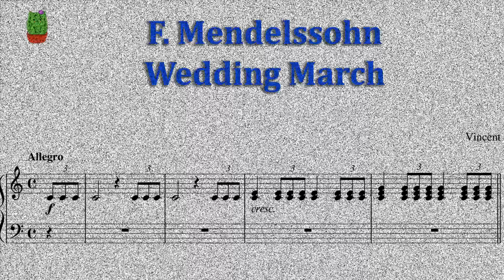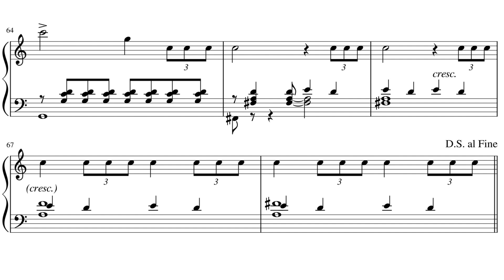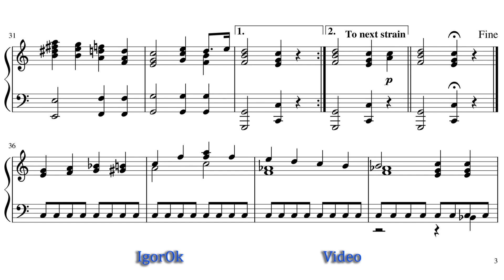The Heartbreaking Story Behind Mendelssohn's Wedding March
Felix Mendelssohn - Wedding March

Composer Felix Mendelssohn Bartholdy (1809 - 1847)
Felix Mendelssohn Bartholdy Opus 61

Arranger
Vincent (1996 - )

Piano solo
for Intermediate